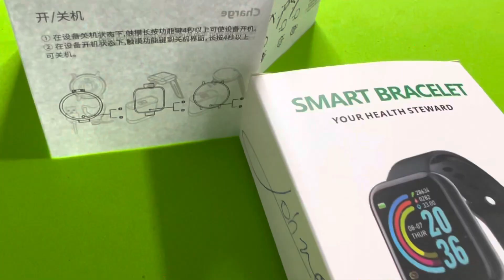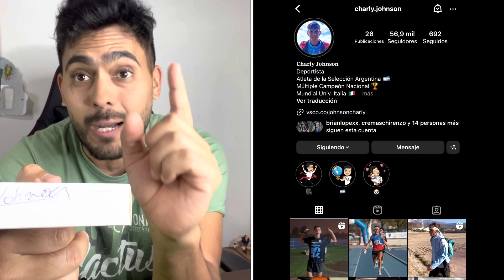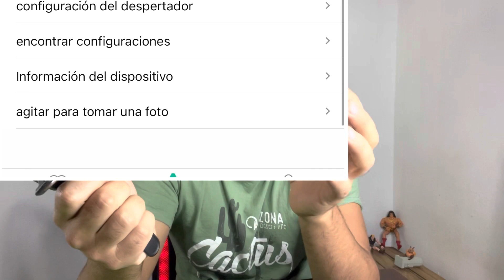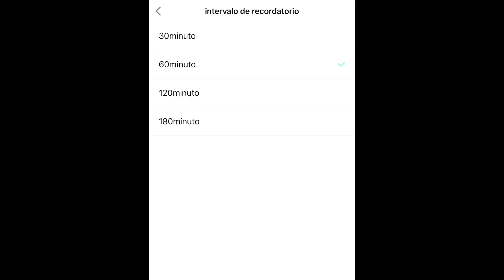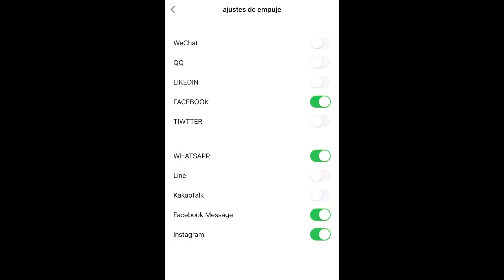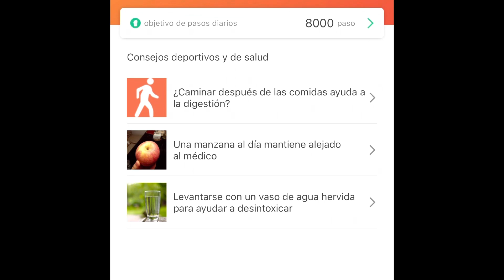Smartwatch D20 ⌚️ vs 1kg de milanesa 🥩 el reloj mas bueno, bonito y barato?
Holaaaaaaa en este video, les traigo un reloj inteligente, que sorprende por su precio , aunque también por alguna de sus prestaciones … espero lo disfruten y les sirva ! Además si lo tenes, te doy algunos tips de uso !!!

Recuerden , que en el mes de junio, puede ser al principio o al final, prendemos una transmisión en vivo , por el canal de YouTube, y ahí, en ese mismo vivo , sale o sale este reloj d20 !!!